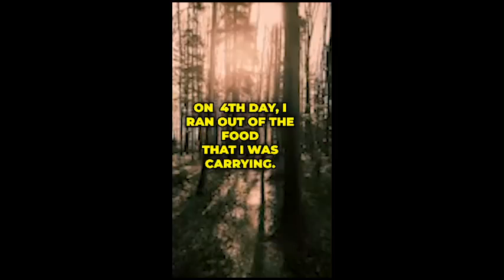Sadh Guru about his adventure in the Rainforest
A beautiful little story about sadhguru's trip into the tropical rainforest by himself